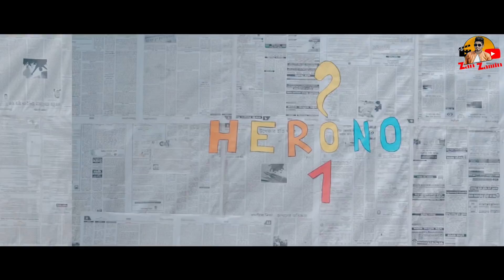কে হবে Hero Number 1 || Bangla Funny Video 2019 || Zan Zamin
Directed By : Zan Zamin
Content & Editing : Zan Zamin

Cast : Zan Zamin.

 Alvi I'vZz Nibbir.

 Ramimu Islam.

 Tamim Ahmed Arnob.

RI Maxsud.

MD Taijul Islam.